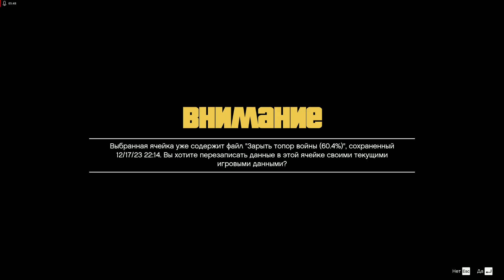GTA 5 - Пожарная машина